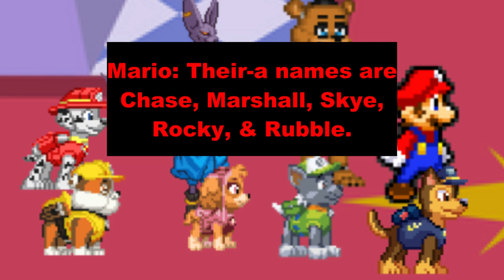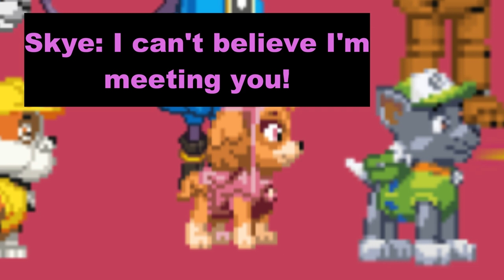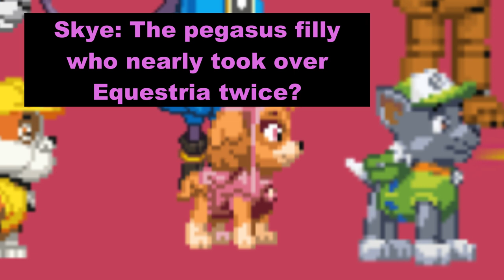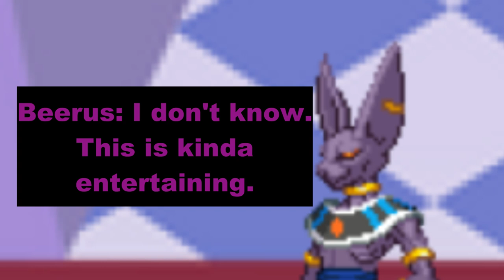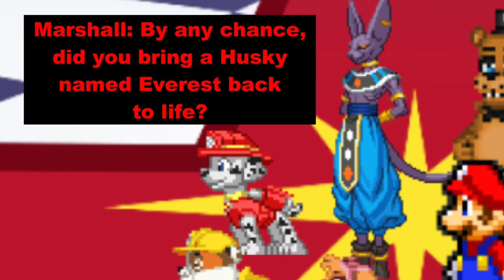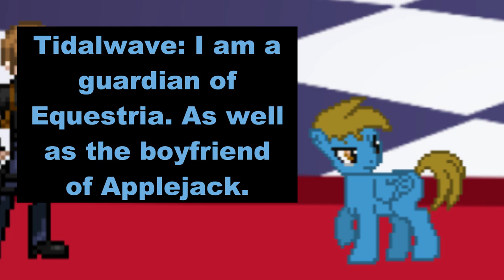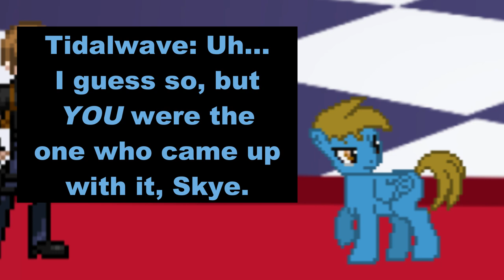DEATH ARENA Story Mode 4 - Arriving In Equestria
The heroes finally arrive to Equestria. There, they'll meet new allies, as well as learn more about what's going on. They'll even meet the mysterious pony whose been helping them.

[Adult Parody]